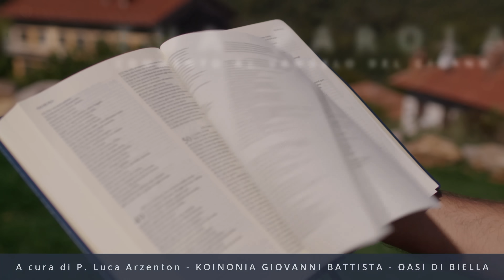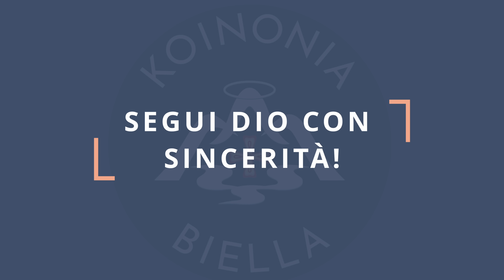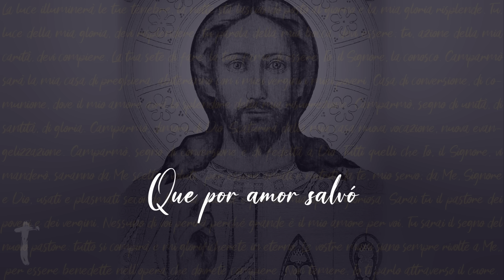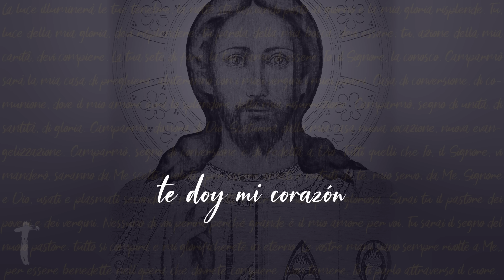Commento al vangelodelgiorno - SEGUI DIO CON SINCERITÀ! - Mt 23,13-22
Lunedì 26 agosto 2024 - SEGUI DIO CON SINCERITÀ! - Mt 23,13-22
🔴 SEGUICI SUI SOCIAL‼️
🔵 Official WEBSITE - Pagina Officiale di Koinonia Biella

🎵Canto finale dal NUOVO ALBUM IN SPAGNOLO "Tu gloria" di Shout! Koinonia.  Ecco, il link per ascoltarlo su tutte le piattaforme digitali